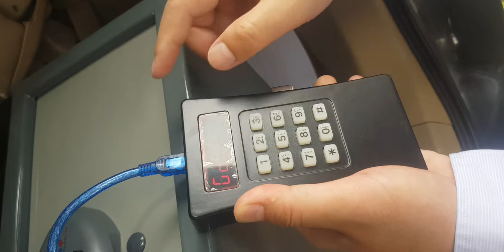Cara reset password hotel safes merek Secureline dengan memakai audit trail